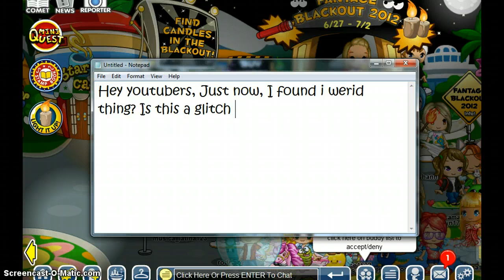Werid glitch?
Wow, I was just logging on and this happens. IT'S NOT MAY LOL! And what a beautiful sash? IT'S A FREAKIN SURF BOARD!!! xD ROFLLLLL